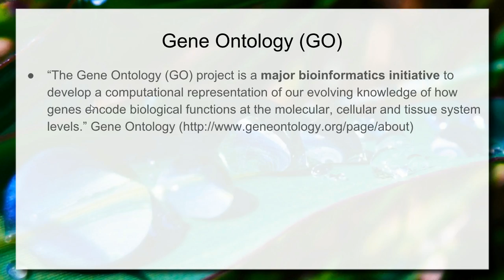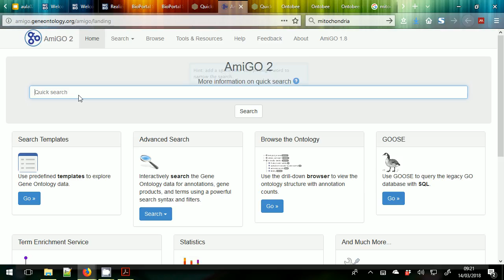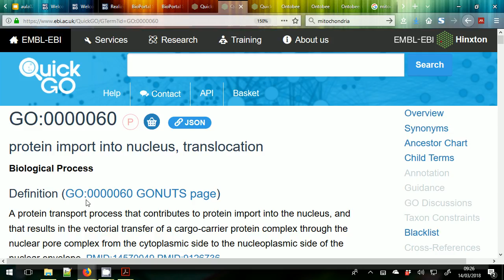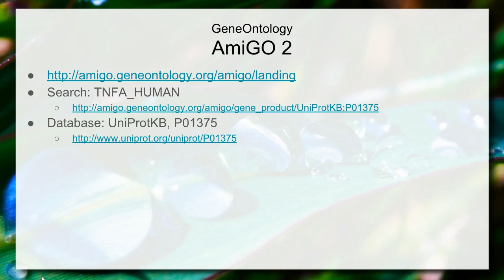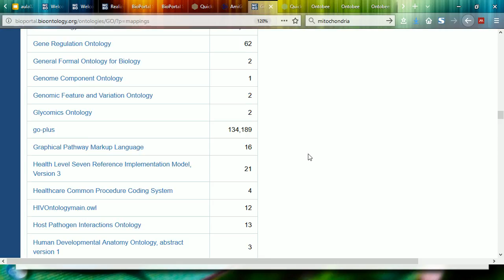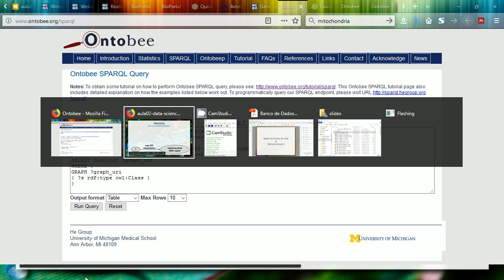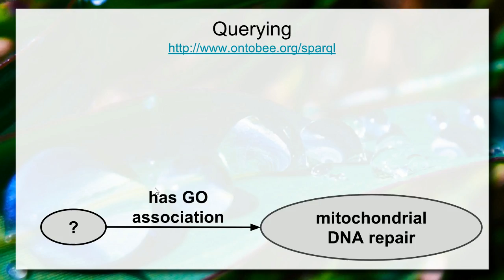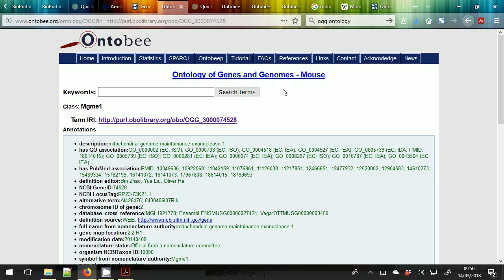Vida em Escalas – Escala Molecular / Ontologias em Biologia - Aula 06 - Informática e Saúde 2018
Esta é a segunda parte da aula sobre ontologias na escala 2 – microescala (vide parte anterior Aqui são apresentadas ontologias na microescala -- com ênfase na Gene Ontology -- e como elas podem ser interpretadas por máquinas e dar suporte a inferências. O exemplo apresentado envolve a interação entre o código e a sua expressão.